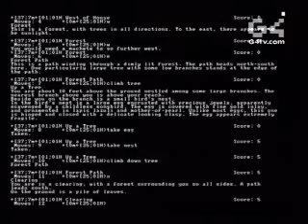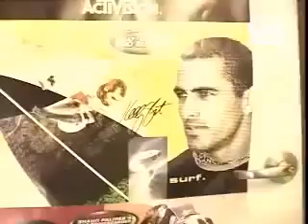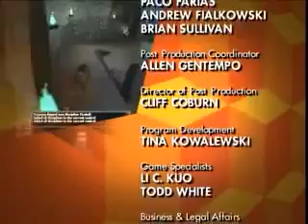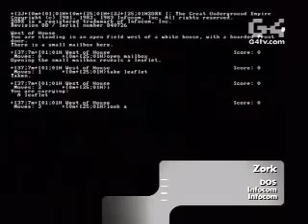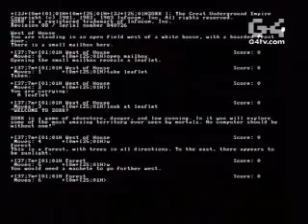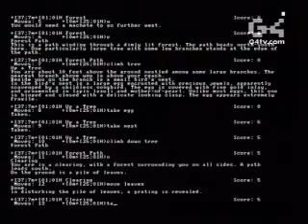G4 Icons Episode #5: Activision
This analysis has been acknowledged by the original Crash B inventors. Pretty stoked: Written, edited, and animated by Javed Sterritt (

A collection of all the episodes from G4's classic TV series Icons. (This shows title would later be changed to Game Makers after G4's merge with TechTV)

Hope you enjoyed. Just an idea!

Icons (Game Makers) - Season 1 - Episode 13 [Scary Profits] Why are horror games so popular? What makes us play them, and is the gore going too far? Icons talks it out with devs, consumers and more!